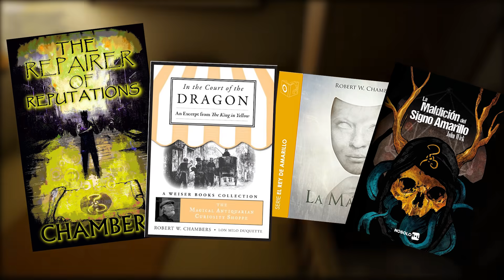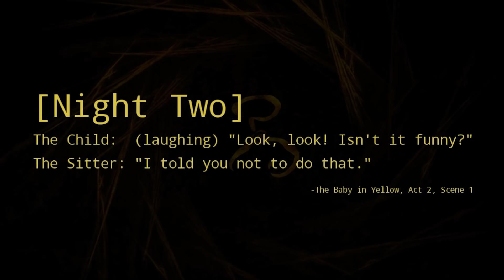👉¿Quien es REALMENTE BABY IN YELLOW? Su aterradora HISTORIA EXPLICADA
👶 Buenas! ¿No has entendido la HISTORIA de BABY IN YELLOW? pues en este vídeo te la EXPLICO COMPLETA, de principio a fin! teorías, personajes, secretos... no te lo pierdas!